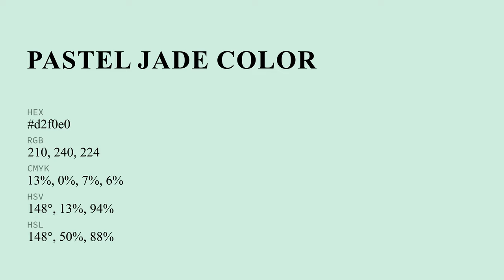Pastel Jade color d2f0e0 hex color - Green color - Warm color d2f0e0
What color is Pastel Jade ? d2f0e0 hex color - Green color - Warm color d2f0e0

Hex d2f0e0 Color Code is also known as Pastel Jade color.

Hex d2f0e0 Color code in RGB color code model is created after adding 82.35% red color, 94.12% green color and 87.84% blue color.
Hex d2f0e0 Color code in CMYK color (process color) code model is generated after subtraction of 12% cyan, 0% magenta, 6% yellow and 5% black.